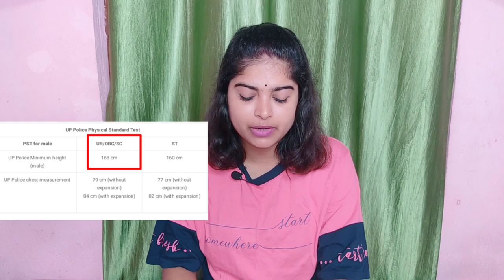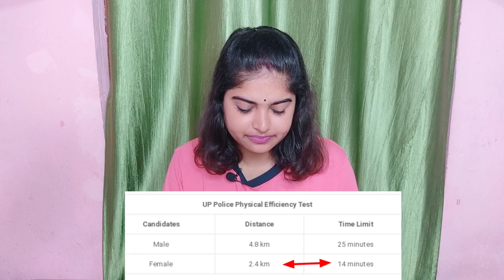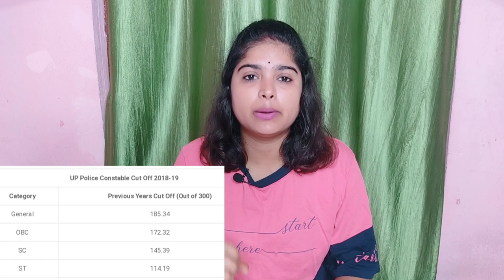Up Police Constable NewRecruitment 2023 | Up Police SI 62424 Post Bharti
Up Police Constable New Recruitment 2023 | Up Police 62424 Post Bharti Confirmed

When will UP Police Vacancy 2023 Notification be released?

What is the eligibility criteria for UP Police Vacancy 2023?

What is the date of UP Police Bharti 2023?

Who is eligible for UP Police Vacancy 2023?

What is the age limit for UP Police in 2023?

What is the age limit for UP Police in 2023 for female?

How can I Apply for the UP Police Constable Vacancy 2023?

When will UPPRPB Constable Bharti 2023 Notification be...

UP Police Vacancy 2023 online form

UP Police Vacancy 2023 Syllabus

UPPBPB gov in 2023

UP Police Vacancy 2023 Physical Test details